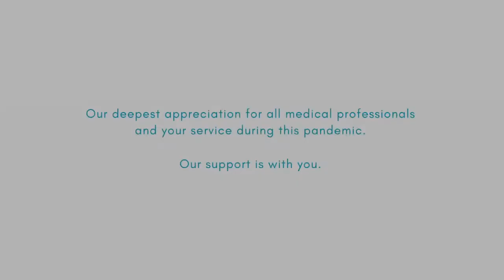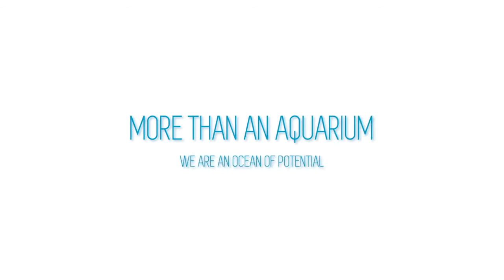Mobile Aquatic Therapy (MAT) - Here's To All Our Medical Heroes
Mobile Aquatic Therapy (MAT) is an all-inclusive program that provides state-of-the-art medical-grade mobile aquariums within healthcare settings. To learn more about our program, please visit us

We want to show our appreciation and support to all those working in the medical community who continue working tirelessly around the clock for the greater good during this pandemic.